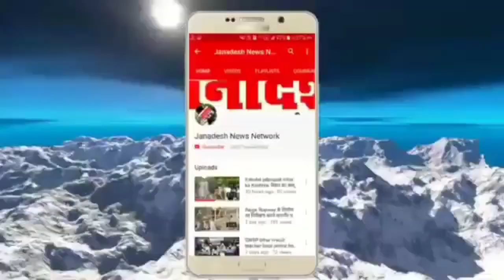गिरफ्तार महिला को उनके अधिकार से वंचित रखने पर,जब जिला जज ने पुलिस वालों को लगाई कड़ी फटकार